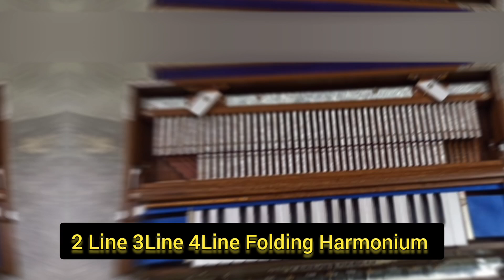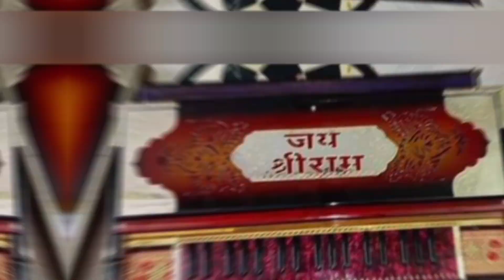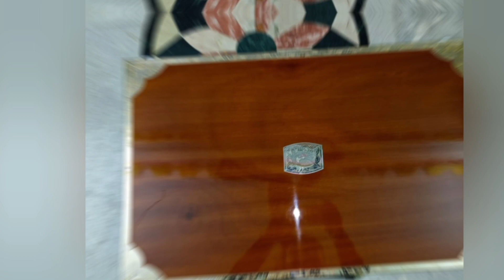3, 4 Line Colourful Scale Changer Harmonium Booking now